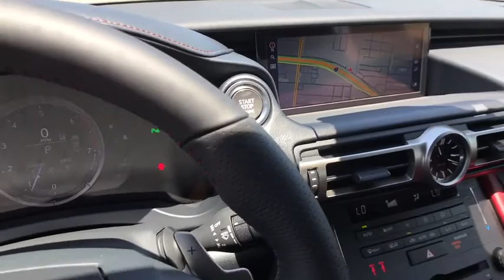2020 LEXUS RC McAllen, Corpus Christi, Brownsville, Harlingen and Laredo, TX HR010713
Ultra White New 2020 LEXUS RC available in McAllen Texas at North Park Lexus Rio Grande Valley. Servicing the Corpus Christi, Brownsville, Harlingen and Laredo, TX area.
2020 LEXUS RC RC 300 F SPORT - Stock#: HR010713 - VIN#: JTHGA5BC0L5010713

Beyond the striking lines of the coupe body, the interior of the RC F SPORT is a sleek, inspiring command center. Feel confidence through every curve with exclusive front sport seats, designed to hold you through even the most aggressive of turns. See and experience more of the RC F SPORT exclusive details at North Park Lexus RGV.
F SPORT PACKAGE  -inc: F SPORT front fascia  grille and exterior badging  unique front bumper and rear valance  dark gray streamline trim  drive mode select (Eco  Normal  Sport S  Sport S+  Snow and Custom)  2-piece front brake rotors w/high-friction brake pads w/black brake calipers and active sound,ACCESSORY PACKAGE  -inc: Carpet Trunk Mat  Key Gloves  Alloy Wheel Locks  Cargo Net,F SPORT HEATED STEERING WHEEL W/PADDLE SHIFTERS,MOONROOF W/POWER TILT/SLIDE,FRONT & REAR INTUITIVE PARKING ASSIST  -inc: clearance and back sonar,NAVIGATION PACKAGE  -inc: Lexus Enform Destinations  Destination Assist and eDestination (1-year trial subscription included)  Electrochromic Rearview Mirror w/HomeLink  Lexus Enform Enform App Suite 2.0 Complimentary for up to the first 3-years of ownership.  Yelp  iHeartRadio  Pandora  Slacker  NPR One and Amazon Alexa,Turbocharged,Active Suspension,Rear Wheel Drive,Power Steering,ABS,4-Wheel Disc Brakes,Brake Assist,Aluminum Wheels,Tires - Front Performance,Tires - Rear Performance,Integrated Turn Signal Mirrors,Heated Mirrors,Power Mirror(s),Mirror Memory,Rear Defrost,Intermittent Wipers,Variable Speed Intermittent Wipers,Rain Sensing Wipers,Daytime Running Lights,Automatic Headlights,Headlights-Auto-Leveling,AM/FM Stereo,CD Player,Navigation System,Satellite Radio,MP3 Player,Bluetooth Connection,Auxiliary Audio Input,HD Radio,Requires Subscription,Steering Wheel Audio Controls,Power Driver Seat,Power Passenger Seat,Heated Front Seat(s),Driver Adjustable Lumbar,Cooled Front Seat(s),Bucket Seats,Seat Memory,Pass-Through Rear Seat,Rear Bench Seat,Trip Computer,WiFi Hotspot,Adjustable Steering Wheel,Leather Steering Wheel,Keyless Entry,Power Door Locks,Keyless Start,Keyless Entry,Power Door Locks,Universal Garage Door Opener,Cruise Control,Adaptive Cruise Control,Climate Control,Multi-Zone A/C,A/C,Premium Synthetic Seats,Auto-Dimming Rearview Mirror,Driver Vanity Mirror,Passenger Vanity Mirror,Driver Illuminated Vanity Mirror,Passenger Illuminated Visor Mirror,Floor Mats,Keyless Start,Remote Engine Start,Smart Device Integration,Seat Memory,Blind Spot Monitor,Lane Departure Warning,Cross-Traffic Alert,Lane Keeping Assist,Power Windows,Power Door Locks,Trip Computer,Security System,Engine Immobilizer,Traction Control,Stability Control,Traction Control,Front Side Air Bag,Telematics,Requires Subscription,Tire Pressure Monitor,Driver Air Bag,Passenger Air Bag,Front Head Air Bag,Rear Head Air Bag,Passenger Air Bag Sensor,Front Side Air Bag,Rear Side Air Bag,Knee Air Bag,Back-Up Camera